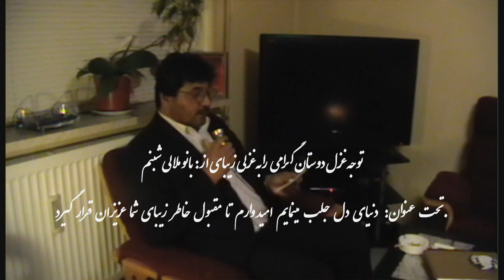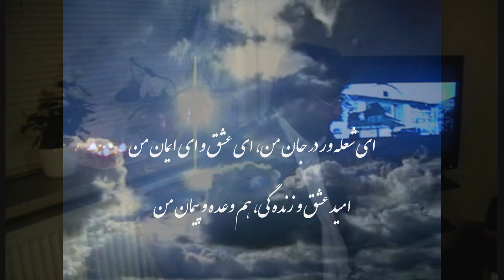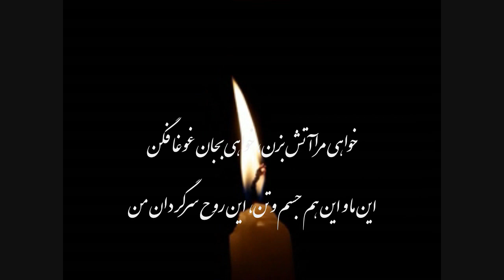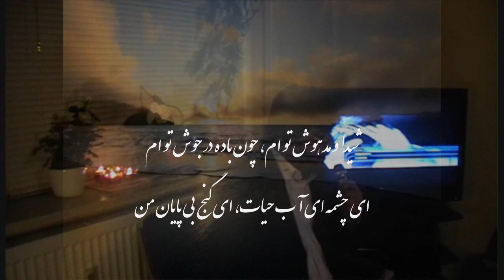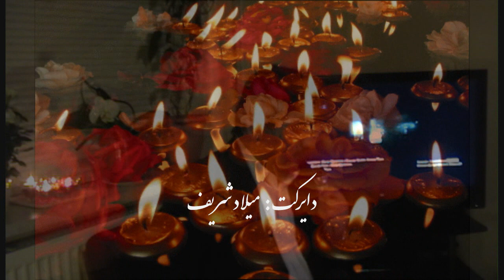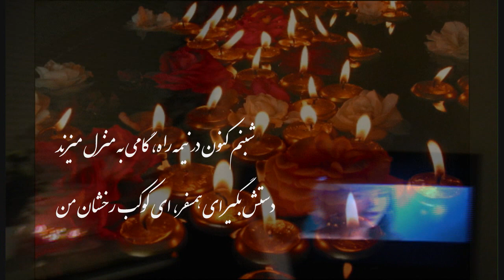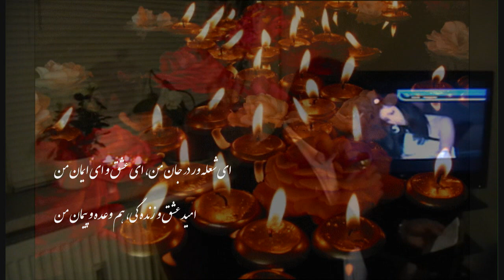Doniaye Del..ghzal sara..Malalai Shabnam..MilaD Sharif.....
دنیای دل.غزل از بانو..ملالی شبنم با دکلمهءاز..میلاد شریف